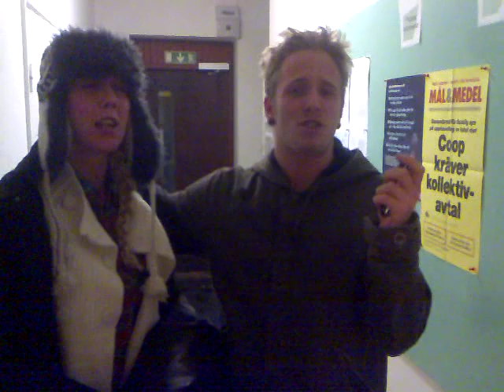Andreas Poulsen ft. Jessica - Stad i ljus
Andreas Poulsen